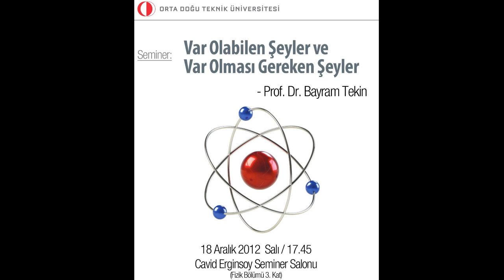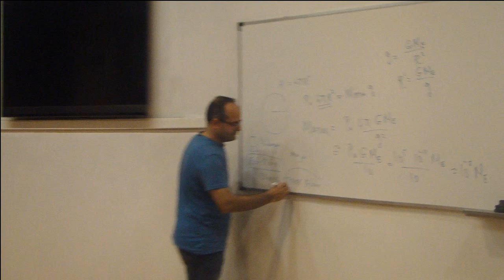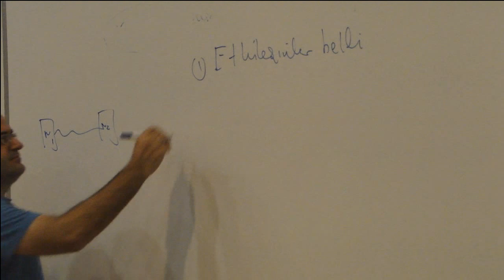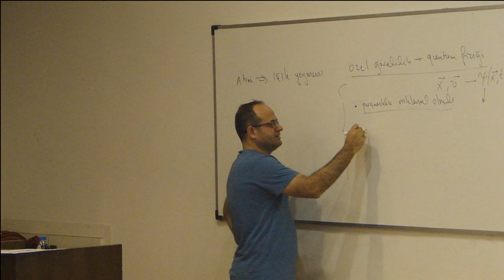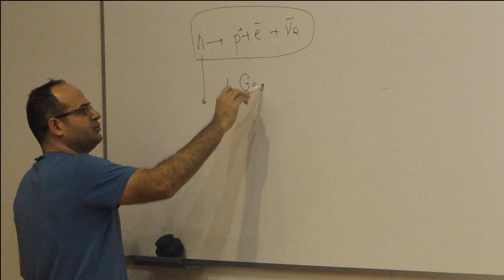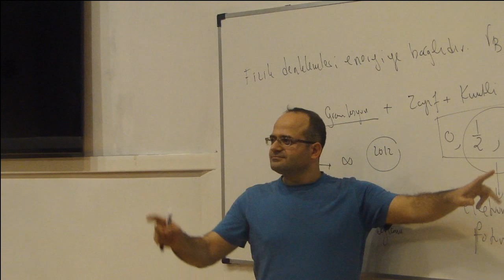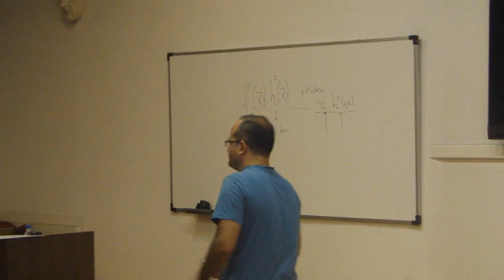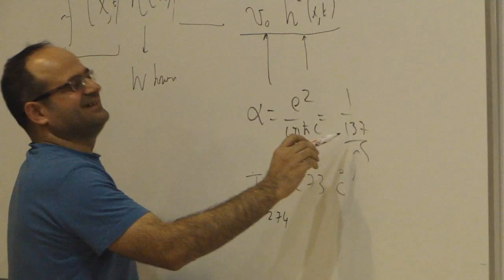Var Olabilen Şeyler ve Var Olması Gereken Şeyler - Bayram Tekin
Orta Doğu Teknik Üniversitesi öğretim üyelerinden Prof. Dr. Bayram Tekin, Bilim ve Teknik dergisi Aralık 2012 sayısında yer alan yazısı "Var Olabilen Şeyler ve Var Olması Gereken Şeyler" üzerine konuşuyor.
ODTÜ Fizik Topluluğu'nun gerçekleştirdiği seminerin tarihi 18 Aralık 2012, yer: Cavid Erginsoy Seminer Salonu, Fizik Bölümü, ODTÜ.